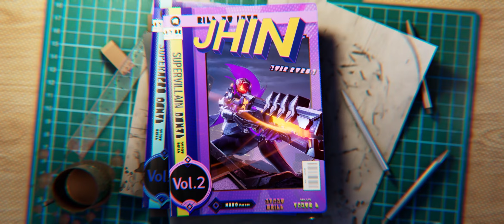スーパーヴィラン ジン | スキントレーラー - リーグ・オブ・レジェンド：ワイルドリフト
ヒーローたちよ、気をつけるんだな。日本時間2022年11月17日から始まるワイルドパス シーズン10で、「スーパーヴィラン ジン」が悪魔のような新たな舞台を皆さんにお見せします。

Executive production and supervision by: Riot Music Team

ワイルドリフトとは：
5人対5人で遊ぶオンライン対戦ゲーム、大切なのはテクニックと戦略。あの「リーグ・オブ・レジェンド」が、モバイル、そしてコンシューマーゲーム機向けに「ワイルドリフト」となって新たに登場します。最適化された操作系とテンポの速い展開、初心者から上級者まで誰でも参加できます。好みのチャンピオンをピックアップして、フレンドたちとゲームの世界に飛び込みましょう。

ゲームプレイビデオや開発チームからの最新情報を知りたい方はこちらをチェック：